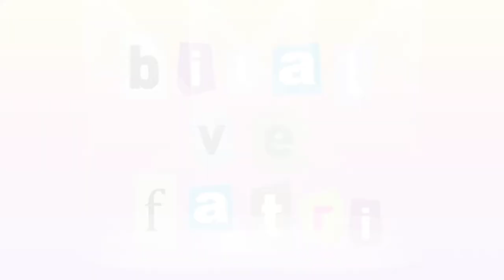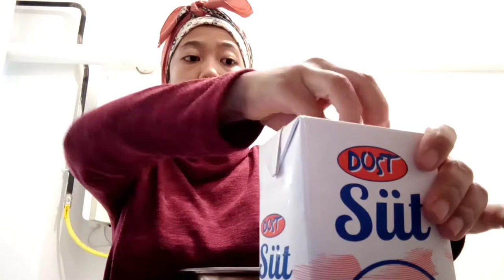PAKSU REQUEST PUDİNG COKLAT BİSKUİT !